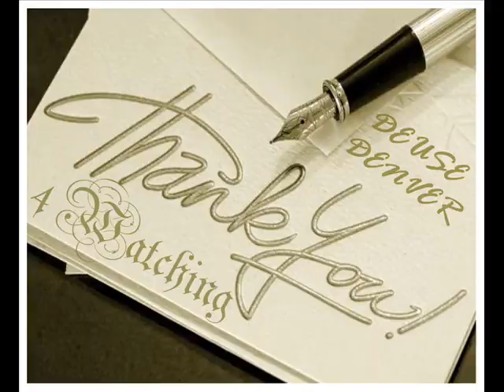dhoom-3 ........Trailer by....... DEUSE DENVER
Stunts Learning By AAMIR KHAN in upcoming movie DHOOM-3